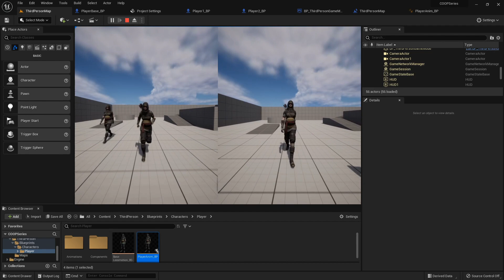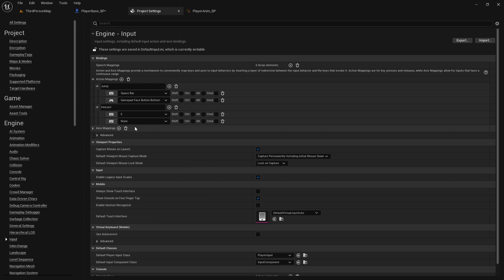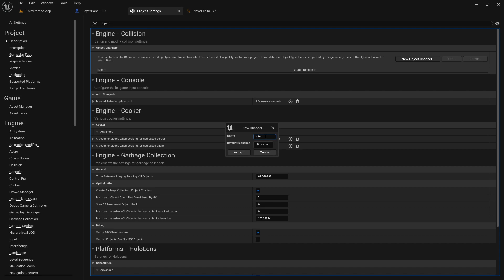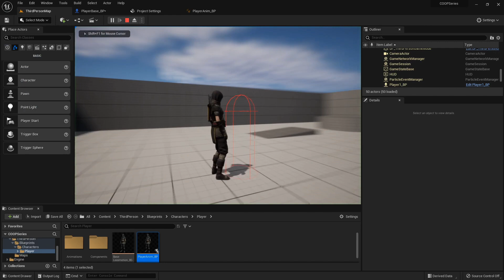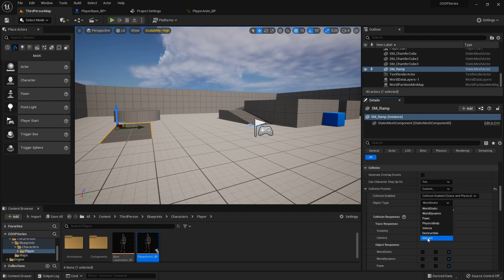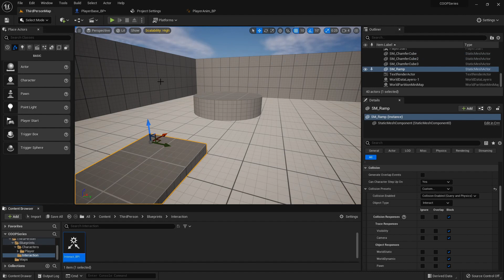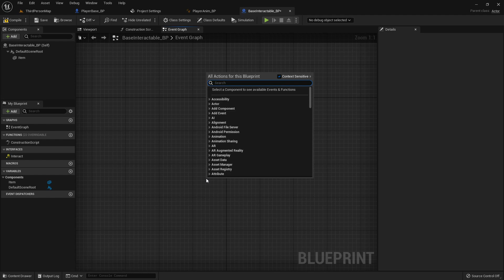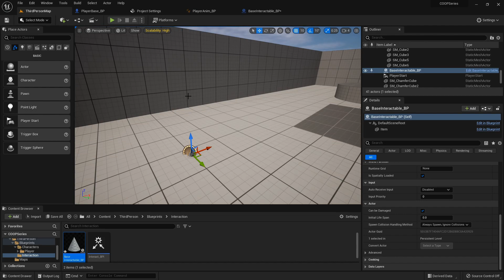Unreal Engine 5 Split Screen Survival Series #3 - Starting On Interaction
Now we'll set up the basis for our players to start interacting with the world, we'll set up our blueprint interface to allow each character to be registered by the items they interact with